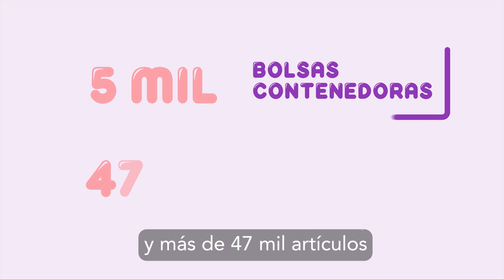Doña Demo te explica la rehabilitación de material electoral